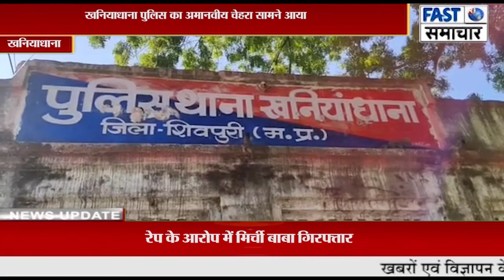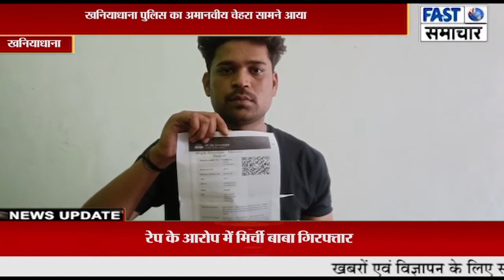खनियाधाना पुलिस का अमानवीय चेहरा सामने आया